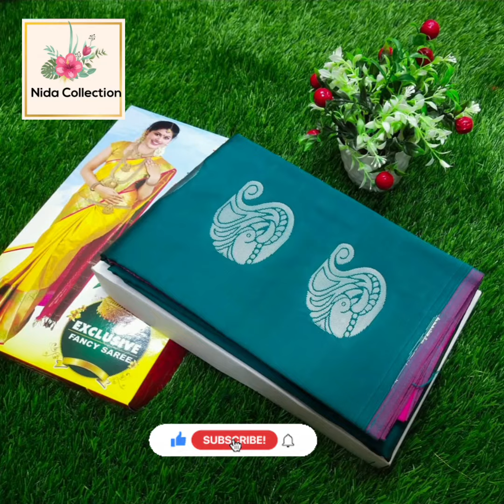Soft Silk saree rich pallu and Blouse//no COD only nidacollection sareecollection #9515606386 ⬇️🤝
Fine quality Salem Elampilai soft silk Material

Big Putta Work with Various designs

Rich pallu and Blouse *with and without* Contrast

Golden, Silver and Copper colour Putta work

Smooth feel with less weight

                              *Shophunt Sarees*

Hi Everyone kaise hai aplog

👉🏻Book your order no whatsapp me 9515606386/-.
👉🏻Cash on Delivery only
👉🏻We shipping all over India.

Keep shopping with Nida Collection🛍🛍👈